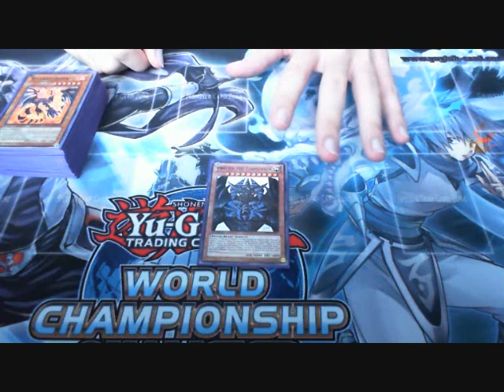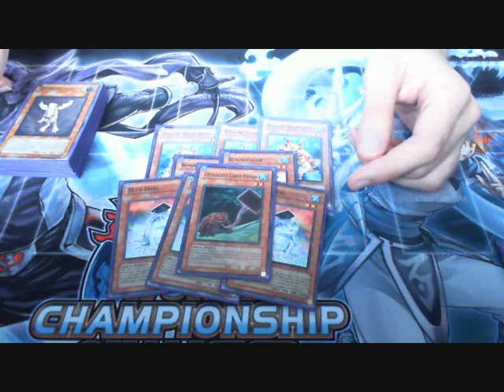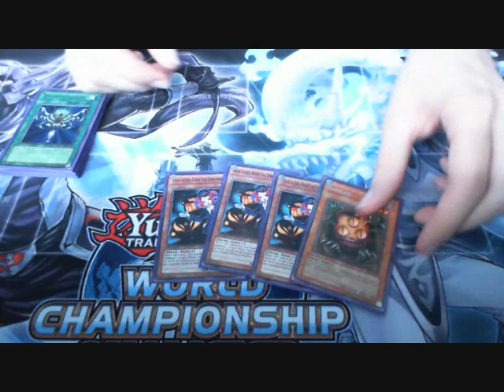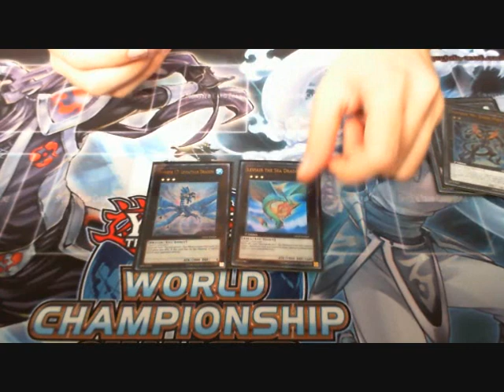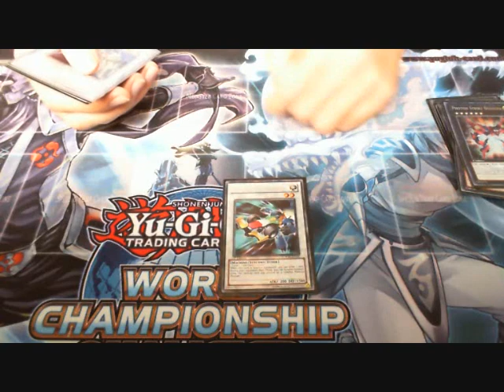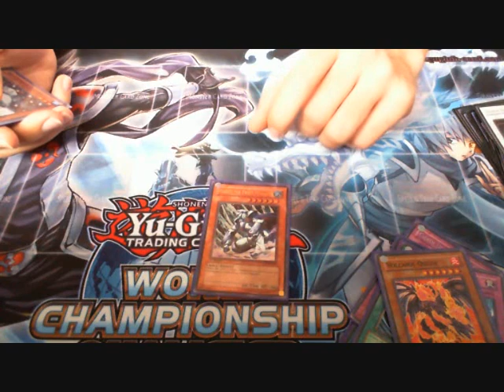Lancer Frogs version 2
Post nats Lancer build